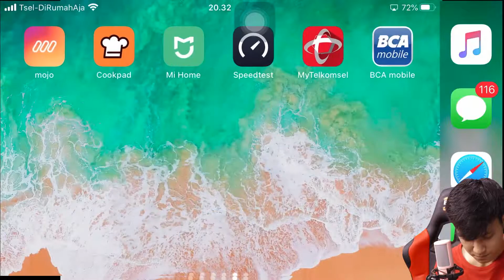BUILD ITEM SONYA FULL DAMAGE AUTO WIN !!? - LEGEND OF KINGDOMS INDONESIA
Beginilah item Sonya full Damagenya guys, kalau kurang ok masih bisa kalian ganti pastinya.